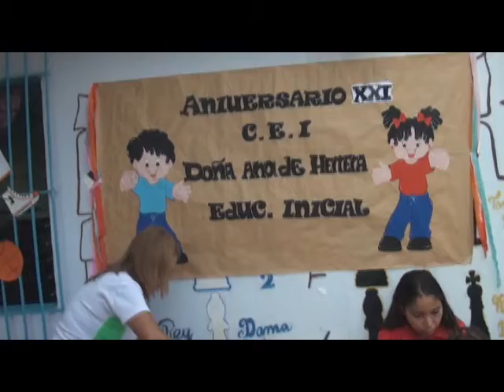NOTICIAS 45 - ANIVERSARIO PREESCOLAR C.E.I. DOÑA ANA DE HERRERA